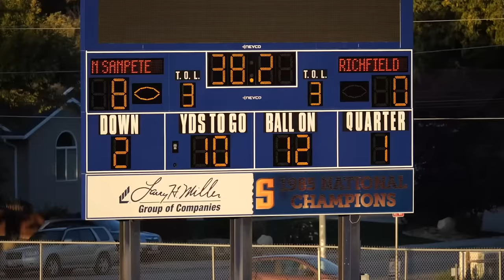HAWKS FOOTBALL CHAMPIONSHIP GAME 2023! 🏈🏆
William's football team made it to the championship game and the won!

4.